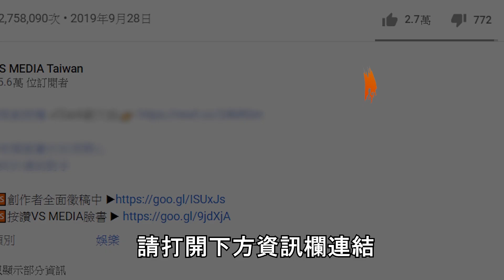不是自嗨！台劇真的越來越好看？連老外都大讚屌打中國陸劇！？｜VS MEDIAｘ@StanfromPoland